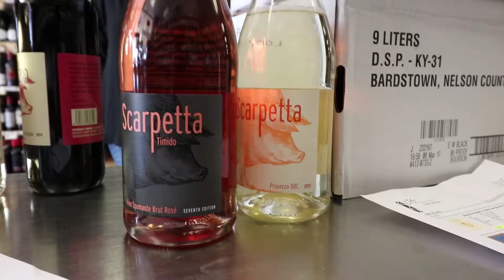SELLING WINE Like a Pro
Lachlan discusses the business of selling wine with Scarpetta. This episode includes topics on sales, customer attention, and growing a brand.